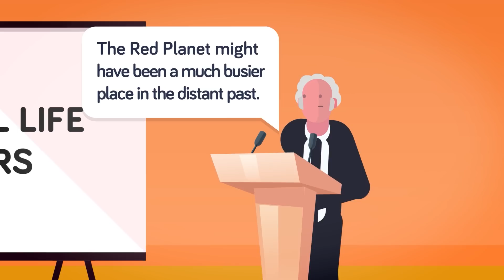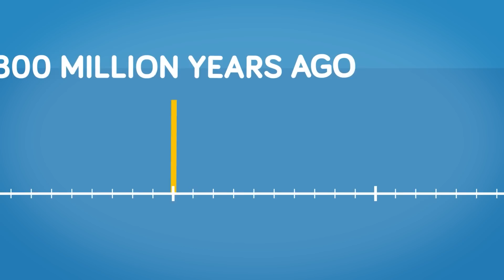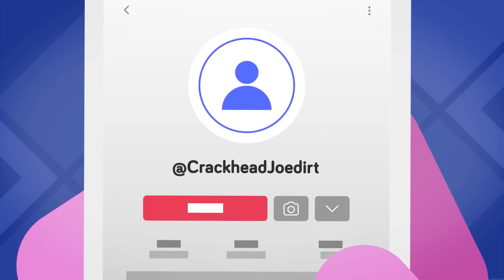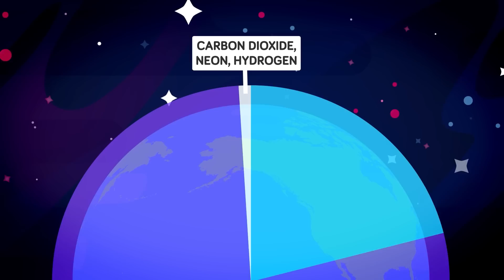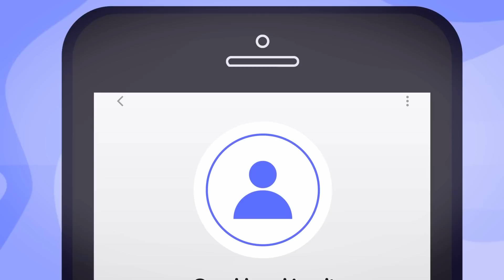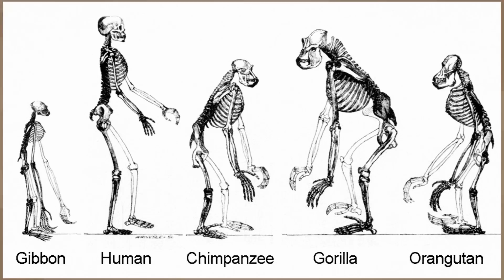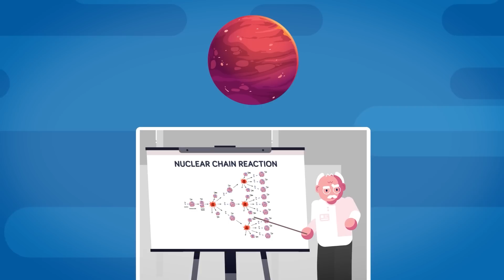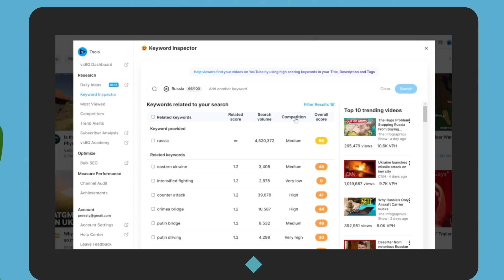Why People Think Mars Was Once Inhabited by Humans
Get VidIQ for only $1 today!

Did humans once inhabit the red planet? There has been some debate as to whether or not humans once lived on Mars and made the planet so inhabitable they picked up and moved to Earth! Is this theory as far-fetched as it sounds? Check out today's strange new video to find out for yourself!